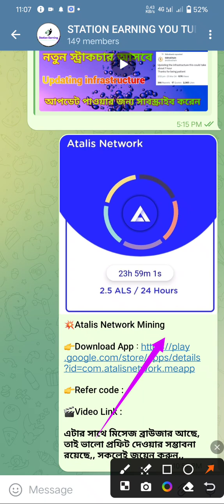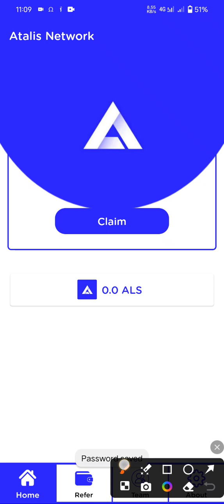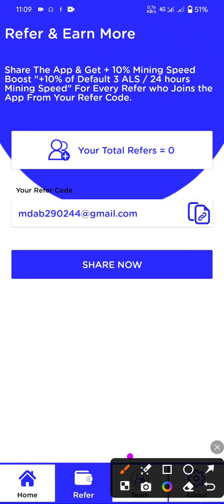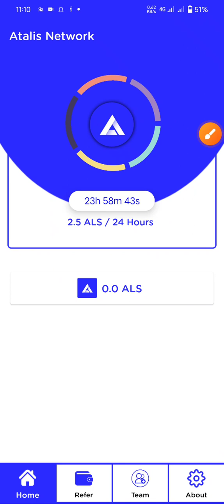Atalis Network New Account Create | Atalis Network কিভাবে নতুন অ্যাকাউন্ট খুলবেন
atalis network
atalis network coin price
atalis network price
atalis network mining
atalis network contract address
atalis network total supply
atalis network withdrawal tamil
atalis network coin price inr
atalis network apk
atalis network twitter
atalis network app
atlas network academy
atlas network australia
atlas network arlington va
atlas network address
atlas network aha
atlas network annual report
atlas network mining app
atlas network apk
what is networked
what does networks mean
how does networks work
atlas network board of directors
atlas network book
atlas network brad lips
network atlas background maps
atlas network brasil
atlas network bolsonaro
atlas network brazil
ballast networks
baltic networks usa
baltazar network
battlestar galactica network
atlas network canada
atlas network careers
atlas network conference
atlas network criticism
atlas network cia
atlas network climate change
atlas network corporation
catalyst network
catalyst network services
catalyst network switch
catalyst network international
catalyst network mixlr
catalyst network advantage
catalyst network essentials
atlas network donors
atlas network desmog
atlas network david seymour
network atlas download
network atlas deprecated
atlas data network
network atlas default password
atlas digital network
network drive keeps going offline
network drive showing offline
dallas stars network
delta airlines network
d star nets
atlas network events
atlas network europol
atlas network europe
atlas network executive accelerator
atalis network - mining & earn
atlas network en argentina
atlas network españa
atlas network ecuador
network e means
network enter network credentials
et server list
e networks number
atlas network funding
atlas network freedom dinner
atlas network freight forwarding
atlas network foundation
atlas network flickr
atlas network forum
atlas freedom network
atlas network financia a milei
fatal attraction network
fatalis mhw
fatalis tv tropes
fatalis world
atlas network grants
atlas network glassdoor
atlas network guardian
atlas global network
atlas network g shoot 4matic
atlas network group
network stuck on associating
gilat networks
gilat networks peru s.a
galactic network integrators
galactic network integrators inc
global satellite networks ltd
atlas network hungary
what is hub in networking and how it works
atlas network internship
atlas network ip
atlas instructor network
atlas international network
atlas instructor network login
atlas international network ltd
network atlas in solarwinds
atlas international network nv
activation of network connection failed ethernet
atlas network jobs
atlas network javier milei
atlas network koch
atlas network koch brothers
atlas network kft
start network manager kali
katalyst network group
katalyst network group llc
k state network
atlas network list of partners
atlas network liberty forum
atlas network login
atlas network logo
atlas network logistics
atlas network leader lab
atlas network liberty forum 2023
atlas network latin america
atalis network mining & earn login
atalis network mining login
atalis network mining price
atlas network members
atlas network mining
atlas network monitoring
atlas media network private limited
who owns mnet
atlas network new zealand
atlas network no campaign
atlas network new york
atlas news network
network shows unidentified network
netalis
natlas
atlas network outage

atlas network special forces
atlas network solutions
atlas network south africa
atlas network security
atlas network total supply
network atlas solarwinds
s town explained
s
atalis network withdrawal
who owns march networks
what is wfc
who owns we network
atlas network y milei
yta network
yta tv network
zta network
atlas networks tv
1 atalanta plaza elizabeth nj
atlas network 2023
why does my network say network 2
network 2 vs network 3
7 layer network stack
atlas network 990